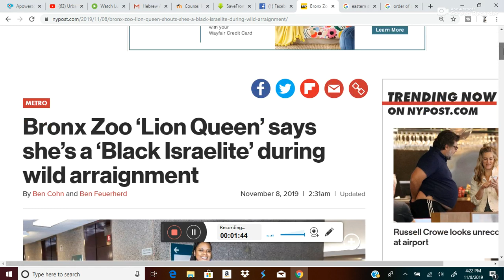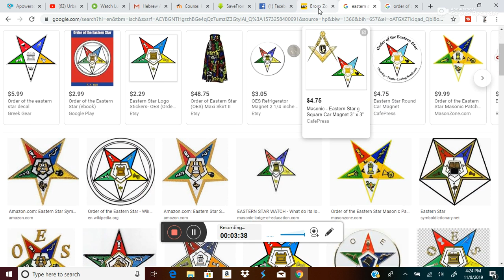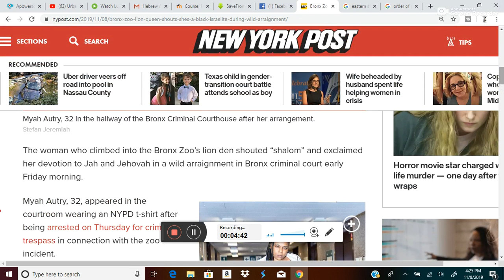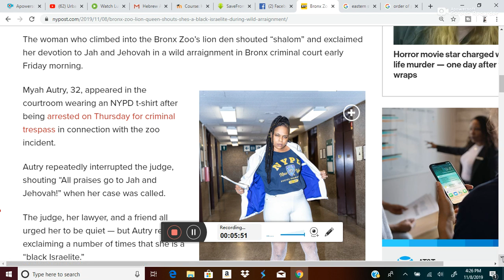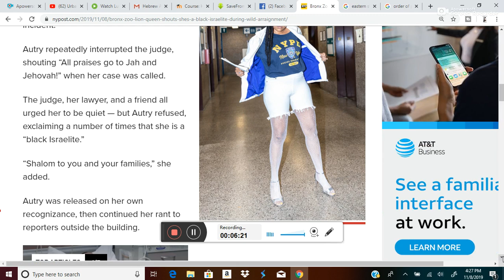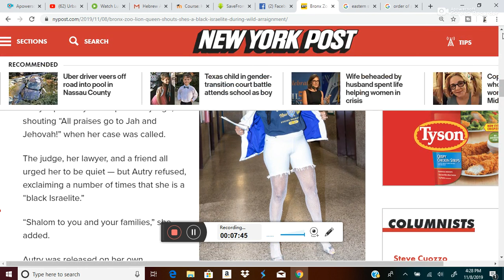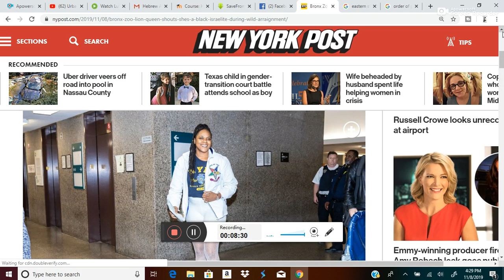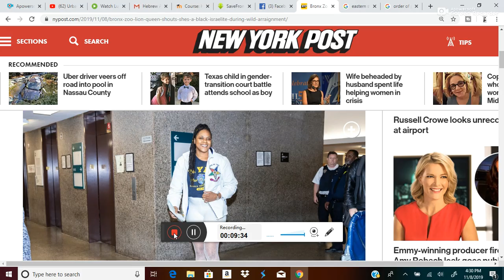Is She an Israelite Or An Eastern Star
1-877-53-Lions
Person Youtube: Priest Danyaahla Uncut